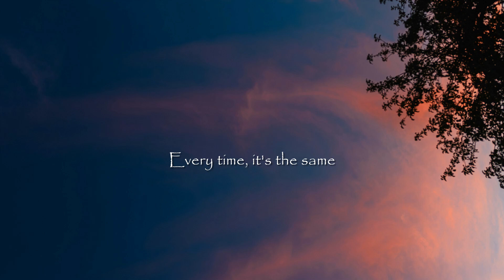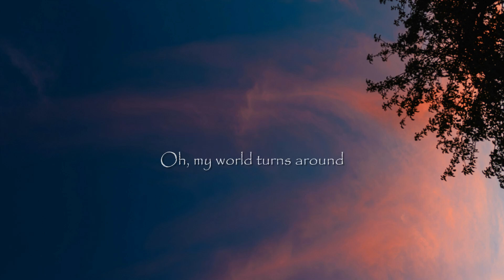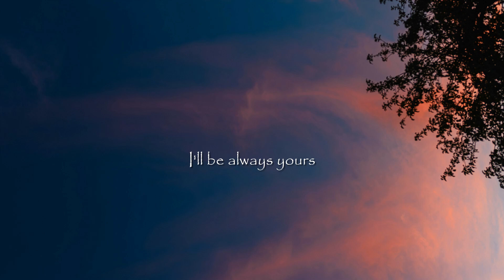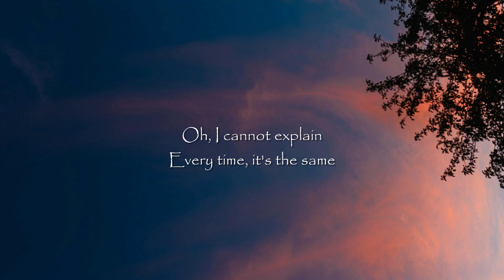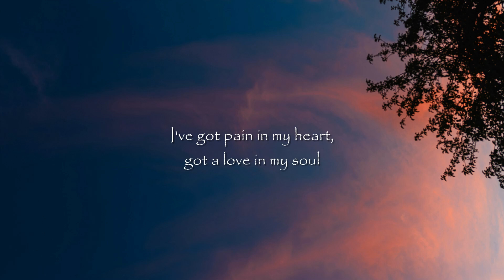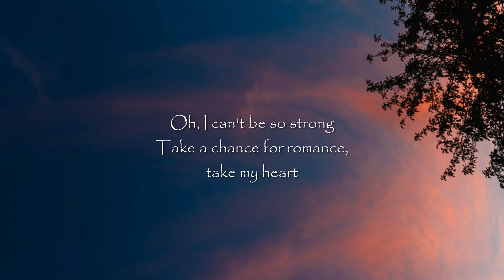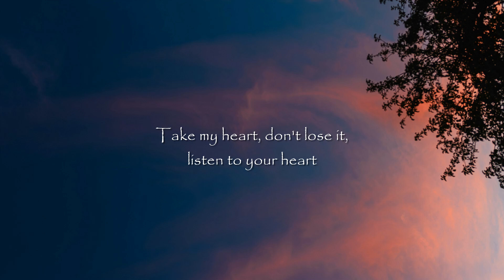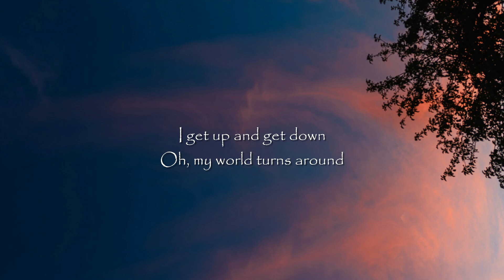Modern Talking - Cheri Cheri Lady (Lyrics)